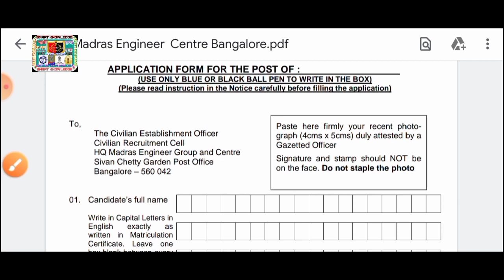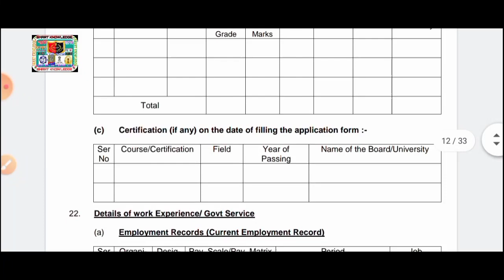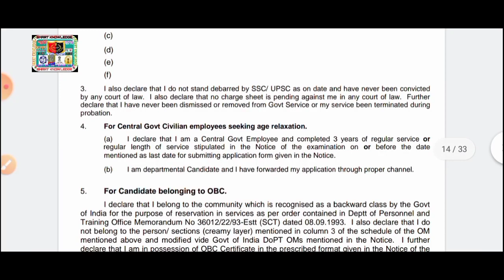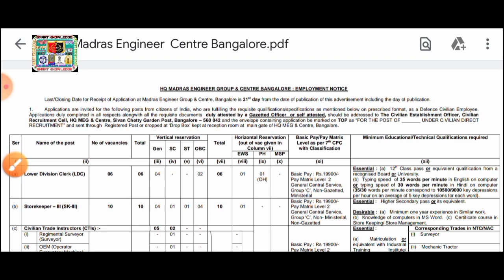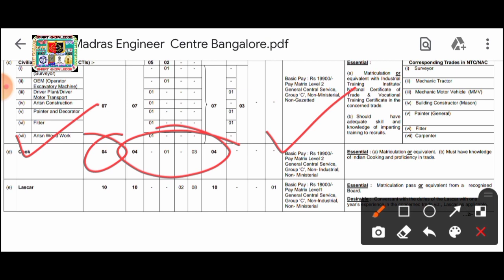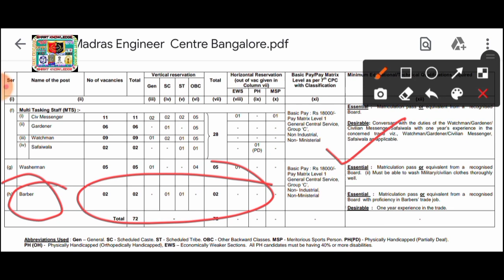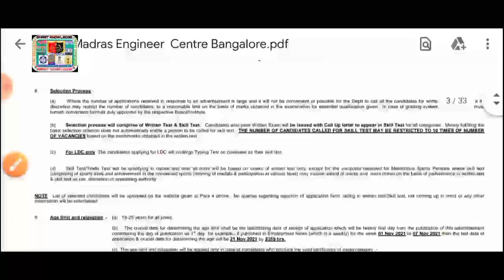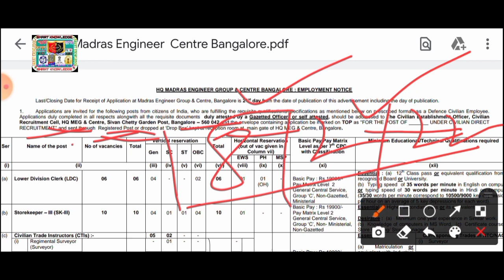🔵ইন্ডিয়ান আর্মিতে গ্রুপ-সি[ক্লার্ক]গ্রুপ-ডি নতুন বিজ্ঞপ্তি 2022[🔥Official]Indian Army Group-C/D 2022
🔵 পশ্চিমবঙ্গে আর্মিতে গ্রুপ-সি[ক্লার্ক]গ্রুপ-ডি নতুন বিজ্ঞপ্তি 2022[🔥Official]Army Group-D 2022

karmasangsthan
karmasangsthan today
karmasangsthan paper
karmasangsthan bengali paper
karmasangsthan online
karmasangsthan patrika
karmasangsthan this week
karmakshetra
karmakshetra today
karmakshetra newspaper today pdf
karmasangsthan jigyasa
karmasangsthan paper jigyasa
karmakshetra news
karmakshetra newspaper
karmakshetra today news
karmakshetra paper
wb ssc group c and d recruitment 2022